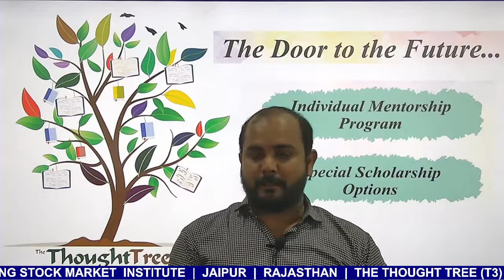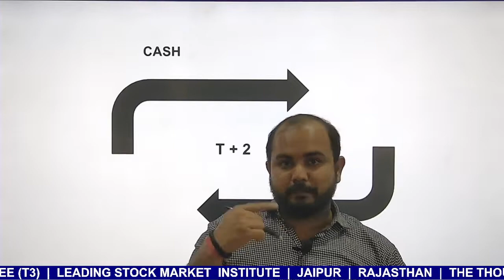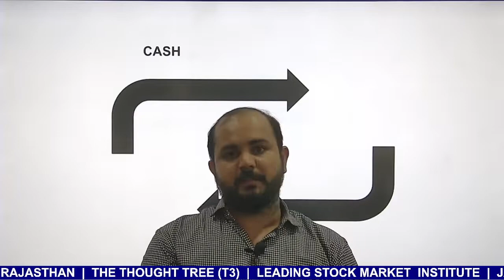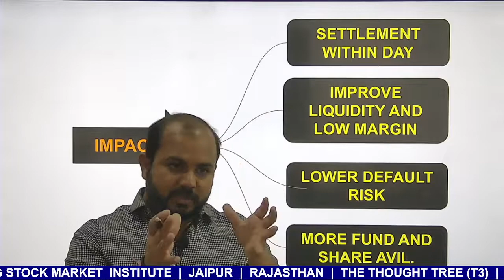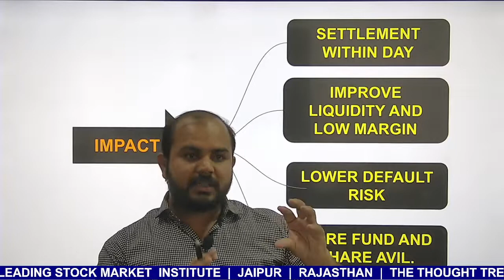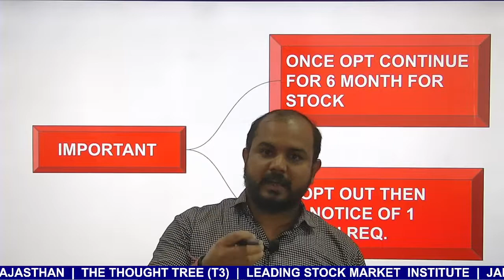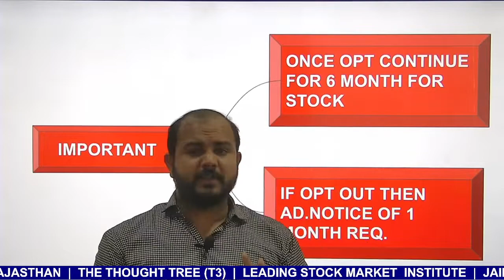SEBI New Rules on Trading & Settlement | T+1 Settlement Rules | जानिए नए Rules के बारे में सब कुछ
Today in this video, we will see about the SEBI New Rules on Trading & Settlement.

SEBI introduced a new trading and settlement cycle. SEBI has been planning to introduce these new rules for a long time.

Initial it is introduced to 100 stocks according to valuation. This will help improve the settlement cycle, leading to more funds and stock availability.

New rule leads to more margin availability and creates more liquidity.

For more detail watch complete video.

✔ We can help you in upskilling courses
✔ Offering-
- Guaranteed Internship & Lifetime Job Support
- Extensive Live Trading Practice
- 1-Year Membership Benefits
- Regular Answer Writing Practice & Individual Assessment
- No Overpopulated Batches
- Monthly Bootcamp for Concepts Revision